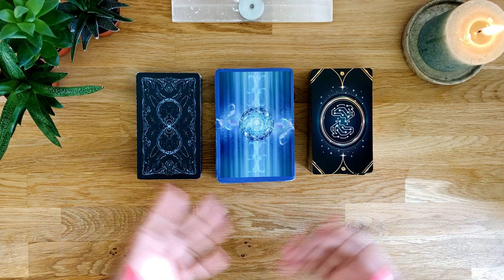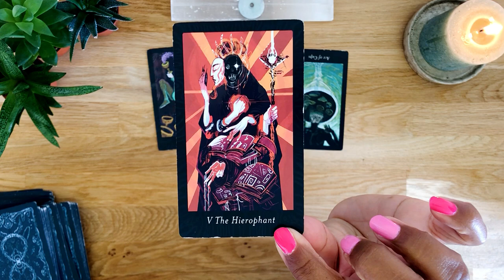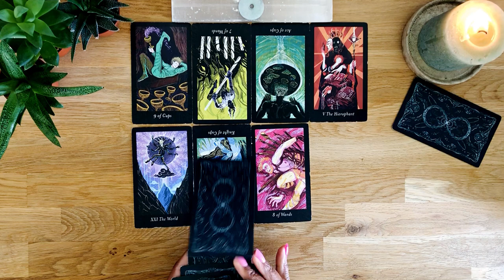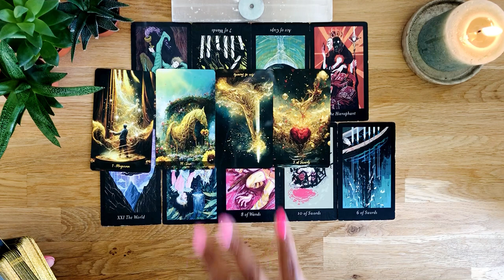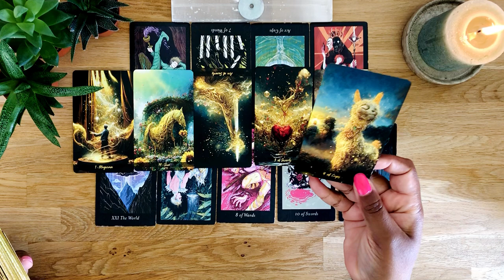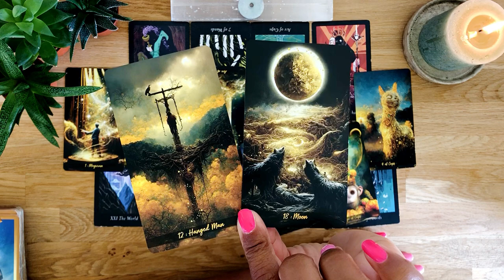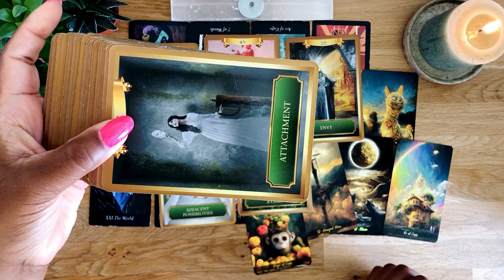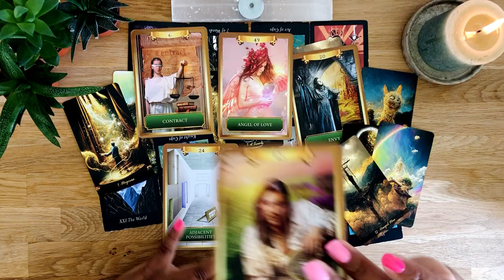🍀🧿 You WON.. Your Enemies are Defeated!! 📿🍀 PICK A CARD Intuitive Tarot Reading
Hello Kings & Queens, in today's reading we are going to take a look at a Collective Message I felt pulled to do this collective reading. Take a deep breath and let's see what is the message for you.. TIMELESS reading.
ℹ️ For more info about Private Reading, Decks I used, Contact, etc, check the information below.
Have a Beautiful Wonderful Day!!! ✨🫶🏾✨
This is a GENERAL reading and may not resonate with everyone.. Take what resonates and leave the rest behind.
||TAROT AND ORACLE CARDS THAT I USE||
✨Golden Journey Luxury Edition (Indie)
✨Fin De Siecle Kipper Fortune Deck
✨Moonology Oracle Cards
✨The Spirit Animal Oracle
✨Starcodes Astro Oracle
✨Wisdom Of The Oracle
✨Tea Leaf Fortune Cards

My name is Noraima, Caribbean born living in The Netherlands
I am an intuitive psychic reader and a spiritual life coach
I'm seeking to share clarity,  positivity, wisdom and healing.
I am in full gratitude for all the Love and Support, Thank You for helping my channel grow.

And I will see you in another video of mine.

Camera: Iphone 6
Editing: Inshot